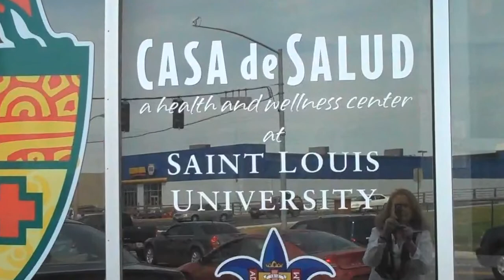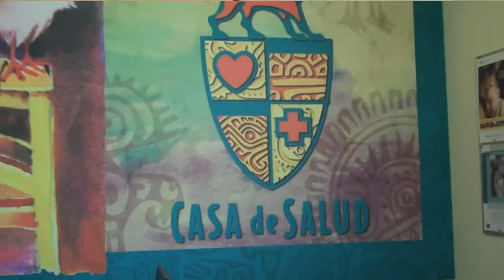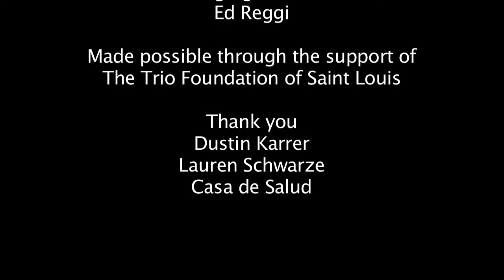Nine Academy | Trio Foundation | Casa de Salud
Several nonprofit agencies that provide services to immigrants and refugees benefited from of a digital storytelling project funded by the Trio Foundation of St. Louis. The Nine Academy screening that was held June 14, 2011 presented nine short videos from individual Community Producers. The agencies highlighted in the videos included: Casa de Salud, OASIS, Center for Survivors of Torture and War Trauma (CSTWT), African Mutual Assistance Association of Missouri (AMAAM), Legal Services of Eastern Missouri, International Institute, Places for People, Bi-Lingual International Assistant Services (BIAS), and Language Access Metro Project (LAMP). Through this initiative, we have served these nine immigrant-serving organizations in the community.

Take a look at this video from Nine Community Producers  Barbara Shuman and Jill Mogil.